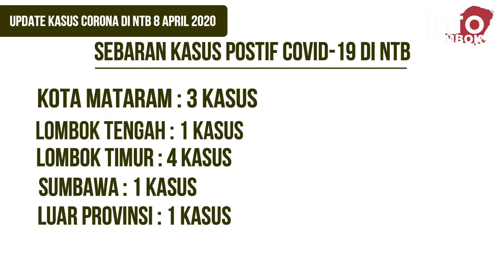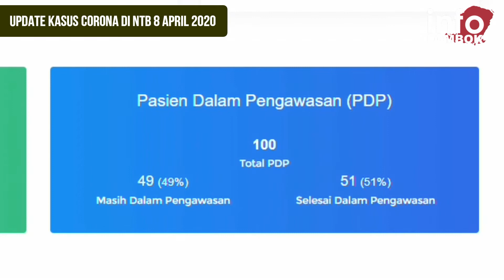UPDATE KASUS COVID-19 DI NTB 8 APRIL 2020